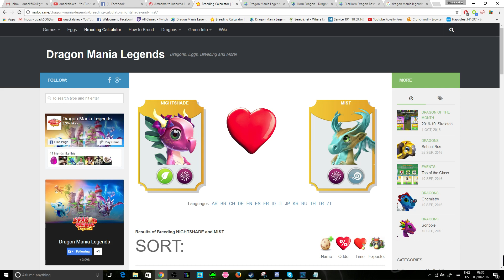How to Breed the Horn Dragon of the Week! - Dragon Mania Legends (Oct 3rd - Oct 10th)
Horn Dragon Mania Legends! Dragon Mania Horn! Horn dragon of the week! How to breed the Horn dragon! DML Horn!

Combination to breed the Horn dragon:
Nightshade + MIst

Horn Drgon Breeding Times:
Non-VIP: 1 day 6 hours
VIP: 1 day